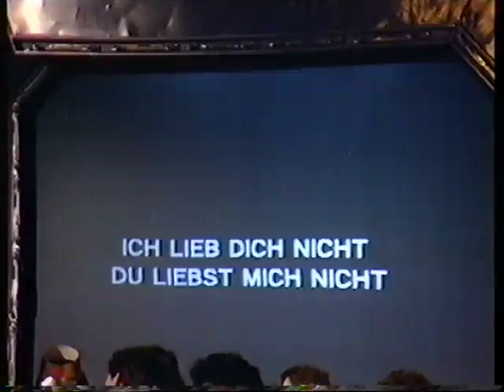Trio - Dadada - Top of the Pops - 8th July 1982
Trio mime their way through the English version of their classic hit. A golden moment in TV history - it has everything you'd expect of 1982: A Casio VL1, a chain smoking guitarist, a robotic dancer and an audience of teenagers who have quite clearly been cajoled into being a piece of kinetic performance art by a TV producer on zero budget. Lifted from my the first VHS cassette I owned. Quality is still good.